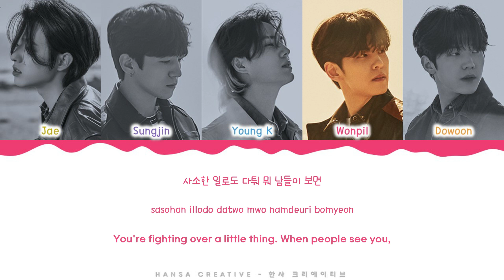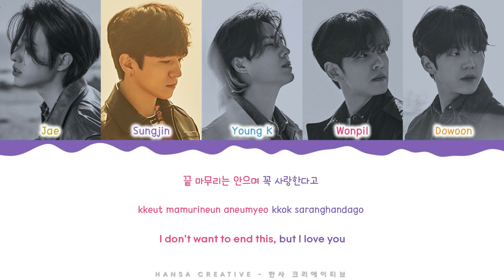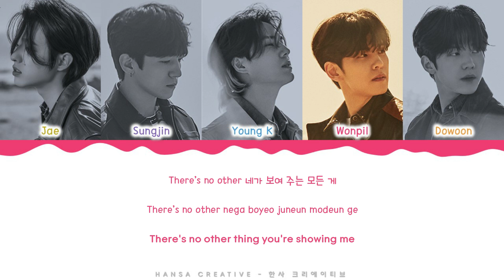DAY6 - 'everyday we fight' Lyrics Color Coded (Han/Rom/Eng)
DAY6 - 'everyday we fight' Lyrics Color Coded (Han/Rom/Eng) by Hansa Creative

➽─❥ Song Details
★ Artist  : DAY6
★ Title  : everyday we fight
★ Album  : 7th Mini Album 'The Book of Us : Negentropy - Chaos swallowed up in love'